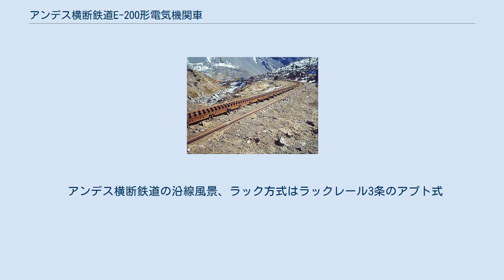アンデス横断鉄道E-200形電気機関車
アンデス横断鉄道E-200形電気機関車（アンデスおうだんてつどうE-200がたでんきかんしゃ）は、アンデス山脈を横断してチリとアルゼンチンを結んでいたアンデス横断鉄道（es:Ferrocarril Trasandino Los Andes-Mendoza）で使用されていた山岳鉄道用ラック式電気機関車である。
 南アメリカ大陸アンデス山脈をウスパジャタ峠（別名クンブレ峠、ウスパヤータ峠、クリストレデントール峠）で越えて横断してチリのロスアンデスとアルゼンチンのメンドーサを結ぶアンデス横断鉄道は全長248 km、標高差約2450 m、1000 mm軌間の山岳鉄道で、その前後の区間を1676 mm軌間のチリ国鉄およびアルゼンチン・大西部鉄道とブエノスアイレス・太平洋鉄道で連絡して太平洋岸のバルパライソと大西洋岸ブエノスアイレス間の1409 kmを接続していた。
このアンデス横断鉄道は1891年 - 1910年の開業時には蒸気機関車が牽引する列車で運行されており、チリ側のチリ・アンデス横断鉄道ではボルジッヒ製やキットソン製のラック式蒸気機関車が使用されていた。
その後、国境を越えるクンブレトンネルが存在するリオビアンコ - アルゼンチン側最初の駅であるラスクエバスのラック区間を含む区間が1927年に、1956年にチリ側起点のロスアンデスとリオビアンコ間が直流3000 Vで電化され、1925年3月にSLMとBBCに発注されたE-100形ラック式電気機関車のE-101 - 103号機が1927年から使用されていた。
本形式は、1956年の電化区間の延伸に対応するため、E-100形の増備として同じくBBCとSLMに2機が発注され、1961年より運行を開始した山岳鉄道用の機体であり、車軸配置1'Cz+Cz1'の2両固定編成の各車体に主電動機3基ずつを装備していたE-100形から構造が大幅に近代化されて、2軸ボギー台車に粘着動輪とラック用ピニオンと2基の主電動機を組み込んだ車軸配置Bozz'Bozz'、自重約60 tの機体にまとめられている。
また、牽引力はE-100形と同じく80パーミルのラック区間で150 tの列車を牽引できるものとなっており、新設計の駆動装置によって最高速度が粘着区間で60 km/h、ラック区間で30 km\hにそれぞれ引き上げられているほか、標高3000 m以上、冬季の積雪が5 mを超える無人の山岳地帯での運用を考慮した設計となっている。
 アンデス横断鉄道の沿線風景、ラック方式はラックレール3条のアプト式